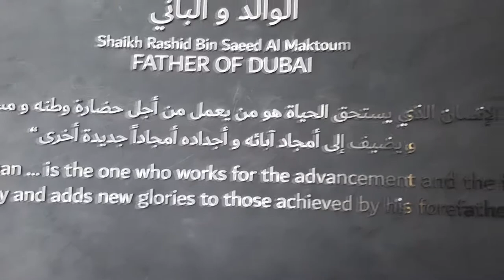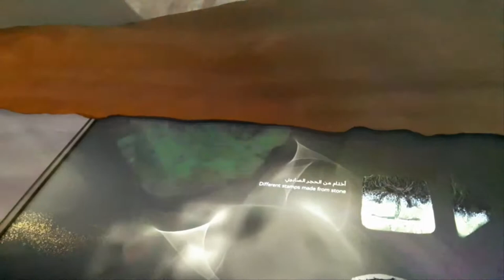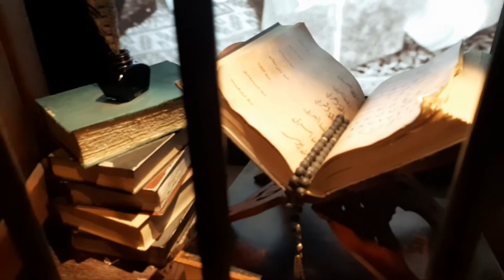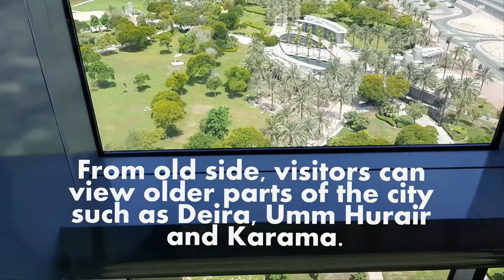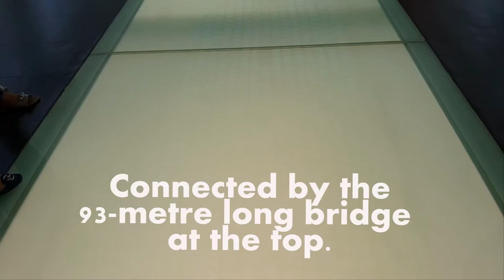Dubai Frame | The World's Largest Frame (Part 2)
Dubai officially has a new icon. After almost 10 years in the making, Dubai Frame finally opened to the public in January 2018.

The landmark, located in Zabeel Park, has not only been designed to “frame” some of the city’s most iconic buildings when you look at it from a distance, but also offers spectacular views of Dubai from the top of the 150-metre-high structure.

Fast facts
◆ The frame measures 150 metres high and 93 metres wide.

◆ It was constructed using 2000 tons of steel and 2,900 square metres of laminated glass.

◆ It boasts 15,000 square metres of gold cladding.

◆ The golden ring design on the frame was inspired by the Expo 2020 logo.

◆ It was designed by award-winning architect Fernando Donis, who also designed Dubai’s Porsche Design Towers, and the Dubai Renaissance Tower.

◆ The project cost Dhs160 million.

Design
The Dubai Frame is created out of glass, steel, aluminum, and reinforced concrete. It is positioned in such a way that representative landmarks of modern Dubai can be seen on one side, while from the other side, visitors can also view older parts of the city.

Starting from the mezzanine, the visitors enter to a multimedia exhibition charting the city’s rapid transformation from a fishing village to a thriving modern metropolis, with fascinating insights on Emirati heritage. 3D projections and special effects all contribute to the multi-sensory experience, which brings the sights, sounds and smells of ‘Old Dubai’ to life.

Getting there
Dubai Frame is located at Gate 4 of Zabeel Park. This location was chosen because it’s close to the heart of the city, with uninterrupted views over both old and new Dubai. There’s plenty of parking around the park, or the closest metro station is Al Jafiliya on the red line.

Getting in
Dubai Frame is open daily from 9am to 9pm. You can purchase tickets at the gate (in the coming weeks you’ll be able to book tickets online or using an app, but right now it’s the old-fashioned way using paper tickets). Tickets cost Dhs50 for adults, Dhs20 for children, with free entry for children under three and disabled visitors.

Before you enter Dubai Frame, you have to go through a quick security check. If you have luggage or large bags, there’s an area at the reception where you can store these.

What’s inside
The first thing you’ll see is the “Dubai Frame Exhibition”, which tells the story of how Dubai Frame came to be. You’ll then be guided through a mysterious curtain of mist. On the other side is a neat little museum – the “Past Dubai Gallery” – which shows the Dubai of yesteryear using projections and multimedia displays. It’s a very cool, immersive experience (but no photography is allowed at this point).

Once you’ve walked through the museum, you’ll be asked to wait for the next available elevator, which will whizz you up 48 floors in 75 seconds. The elevator features a glass panel, so you can watch the views unfold as you get closer to the top.

The top of Dubai Frame is a spacious viewing gallery, from which you can see the gleaming skyscrapers of Downtown to the south and the low-rises of Deira and Dubai Creek to the north. There are touchscreen displays that show you exactly what you’re looking at, pointing out some of the city’s most important landmarks.

Coming down
You’re given 20 minutes to check out the views at the top, and then it’s time to come back down to earth, using the elevator on the other side. Then you’ll be shown a visionary 3D presentation – the “Future Dubai Gallery” – which imagines the city 50 years from now.

You’ll emerge, blinking, into the Dubai Frame souvenir shop, where you can pick up mugs, t-shirts and keychains emblazoned with the icon.